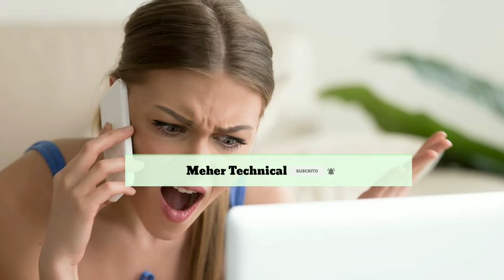side effects of phone addiction ll side effects of mobile phone in hindi 2019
About this Video:- Hello doston aaj Kaya video aapke liye bahut hai jaruri ho sakta hai. Aaj ke is video mein apko mobile phone se hone wale 3 galti bataunga jo aap har roz karte honge, agar aap ye galti karte ho to jaldi se galti sudhar lo nahi to apko baad me pachhtana pad sakta hain, bhaiyon or behneo agar aap ye 3 galti karte ho to aapki brain me bhi problem ho sakti haii to plz kripya ye video ko aap last tak jarur se jarur dekho. thank u

Solved queries-
1) side effects of phone addiction
2) side effects of mobile phone in hindi 2019
3) mobile phone side effects hindi
4) smartphone side effects hindi 2019
5) mobile phone se hone wale nuksan

* Cheap & Best Budget microphone
* Cheap & Super Budge microphone

About this Channel:- Dosto Is channel par roj ek Technical or ek PUBG game ka video upload karne ki kousi karta hun. Aapko sahi samay par sahi information pahunchane ka thodi kousi karta hun, Agar apko mere video achhe lagte hain to please is channel par jude rahiye. Thank U dosto (God)